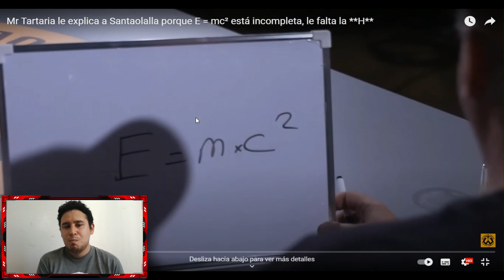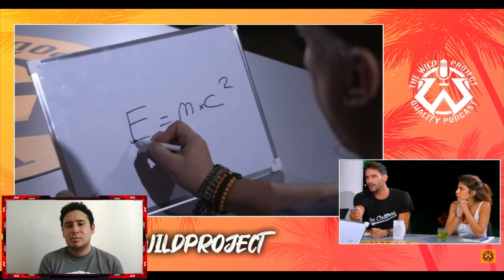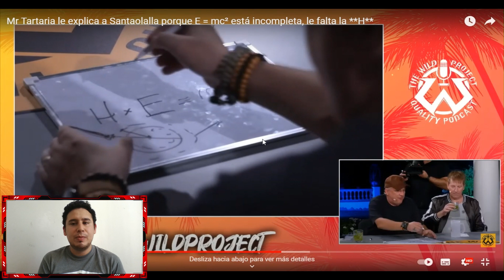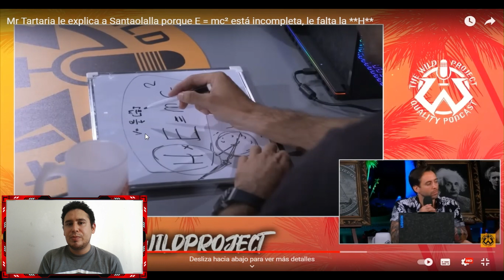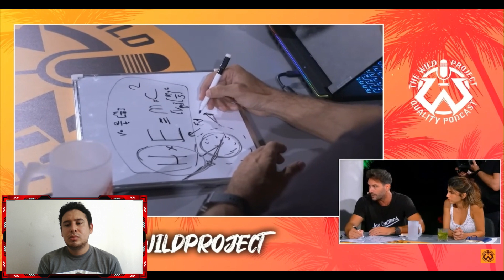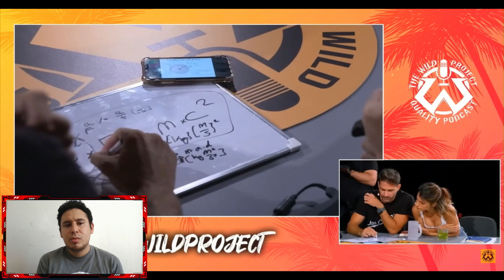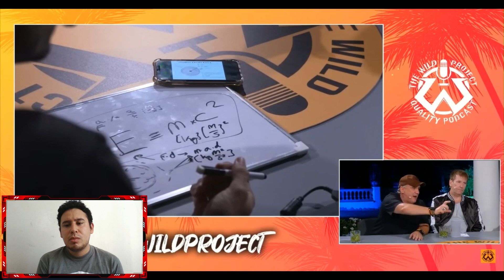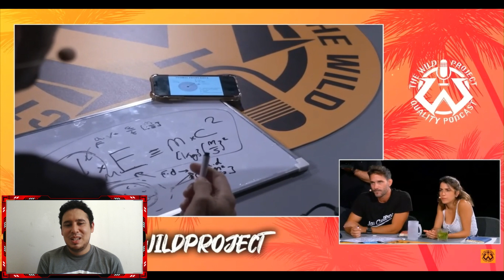FÍSICO REACCIONA AL DEBATE SOBRE E=MC^2 (CONSPIRANOICOS VS. CIENCIA)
Leo sus comentarios sobre sus opiniones.